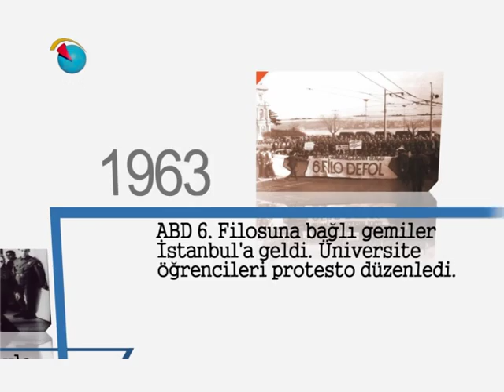Tarihte Bugün - 10 Şubat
10 Şubat'ta tarihte neler olmuştu?